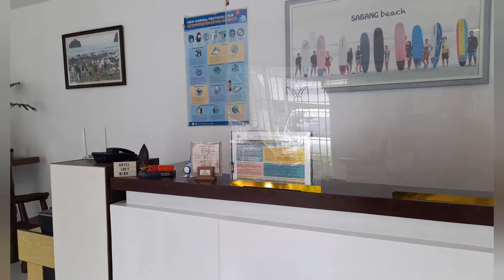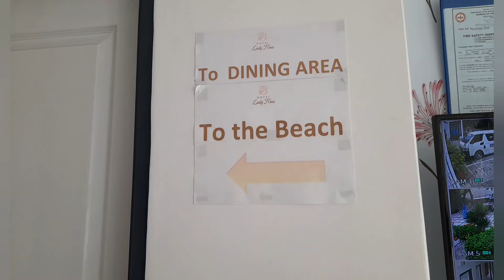Taking a Break at Hotel Lady Nina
Taking a break at Hotel Lady Nina where you can do team-building, family and friends vacation among others.

The best place for relaxation when you visit the birth place of the Philippine surfing: "BALER" in Aurora province.

The Hotel offers utmost relaxation, away from the hustle and bustle of the city life. It is a 20-minute drive away far from the crowded area along Sabang Beach. Along the way are landmarks such as the Aurora State College of Technology (ASCOT) and the historical Ermita Hill.

Located at Sitio Cemento, Barangay Zabali, Baler, Aurora.